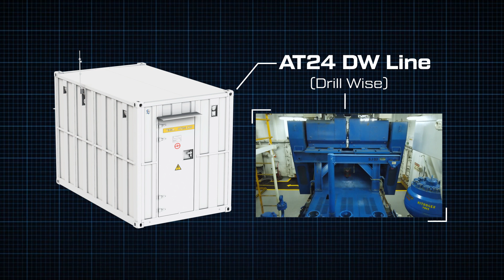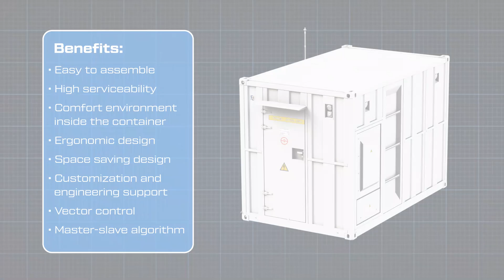Triol AT24 DW line for powering and controlling the motors of various types of drilling rigs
In this video, you will learn about the low-voltage line of the Variable Frequency Drive for controlling drilling rig equipment, in particular for which rigs it is designed.

Find out what benefits the AT24 DW line has to offer. For more information on the Triol AT24 DW line